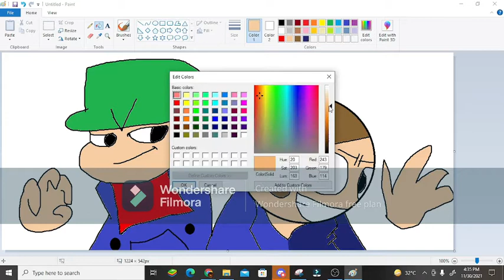Dave and Bambi - FNF Speedpaint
oni is very epicc guy.